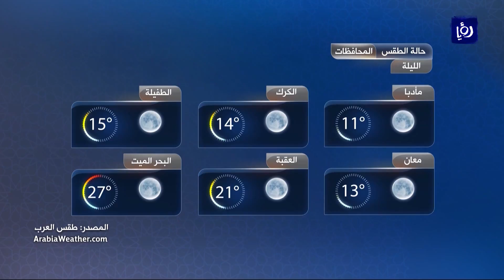النشرة الجوية الأردنية من رؤيا 17-10-2017 | Jordan Weather